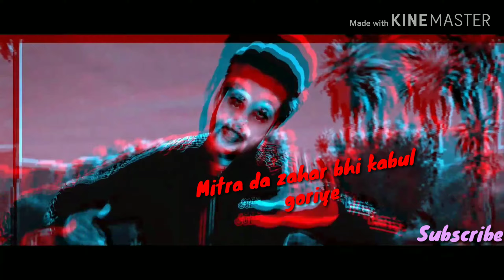Gera di tha coffee te bhi doubt kariye :: Sidhu moose wala :: R_nait :: latest Punjabi song status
whatsapp status
status for WhatsApp
status for Facebook
sad song status
heart touching sad song status
heart touching WhatsApp status
whatsapp status for 30s
Facebook status
Attitude status for boys
white background WhatsApp status
haryanvi song status
sidhu moose wala new song status
r nait New song status
poison song status for WhatsApp
poison song
all new punjbai song 2019

           Aapki support ke Bina mera channel kuch